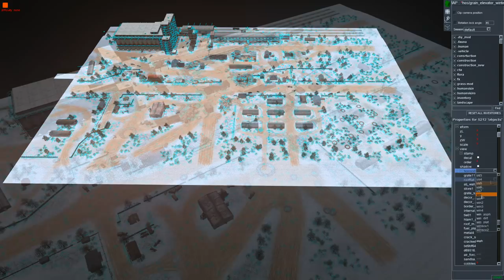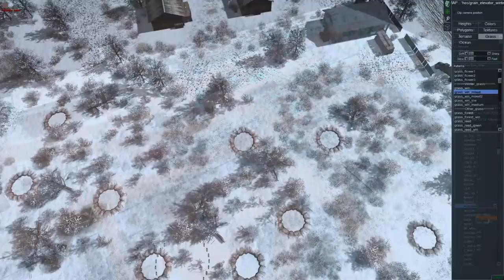STALINGRAD GRANARY TUG OF WAR!